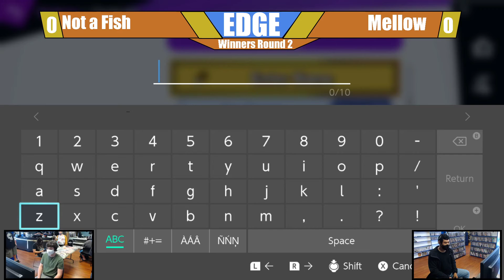Not A Fish vs Mellow - WR2 - EOTW #108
Edge of the World Weekly Tournaments in Eugene, OR. Every Sunday at 1:30 pm PST. People to follow for more news and info about edge